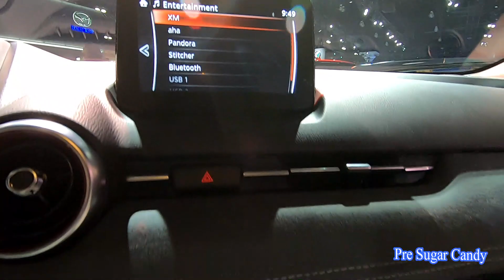2019 Mazda CX-3 - Exterior and Interior Walkaround - LA Auto Show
MSRP: From $20,390
MPG: Up to 29 city / 34 highway
Dimensions: 168″ L x 70″ W x 61″ H
Horsepower: 148 hp
Cargo volume: 9.6 to 12.4 ft³, 41.7 to 44.5 ft³ with seat area